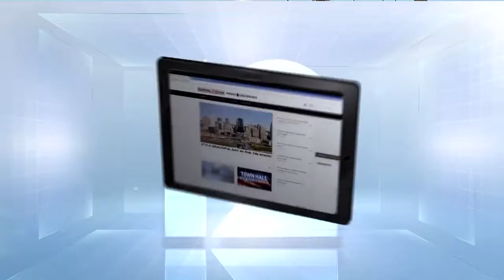March held in OTR to show community support for woman beaten with brick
OVER-THE-RHINE, Ohio (WKRC) - Police have arrested a suspect in the assault of a woman who tried to get an alleged drug dealer to stop selling in front of her Over-the-Rhine home. Darren Thomas was arrested on Tuesday.

Shannon Mays, known in the Grant Park neighborhood as Ms. Mays, was in the doorway of her home on East McMicken when she said she told a drug dealer to "move on." Police say he then hit her in the face with a brick.

She said she thought she was dead.

Now, a community is rallying behind her. Supporters marched Tuesday evening to support Mays near her McMicken home.

They were outraged after seeing how badly Mays was beaten.

"People need to know that if they stand up, the community's got their back. if you stand up to these guys you're going to have people looking out for you. More people will stand up to them," said Lincoln Ware, who helped organize the march.

Thomas is also accused of beating another woman and stealing her car.